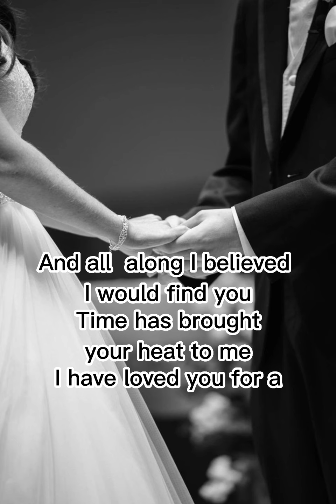Thousand Years by Christina Perri Song Lyrics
“A Thousand Years” is quite simply a love song. Christina Perri depicts herself as someone who has been waiting her entire life to fall in love. And now that she has found that special someone yes, she is a bit apprehensive. But overall she realizes that the person standing in front of her is a dream come true.